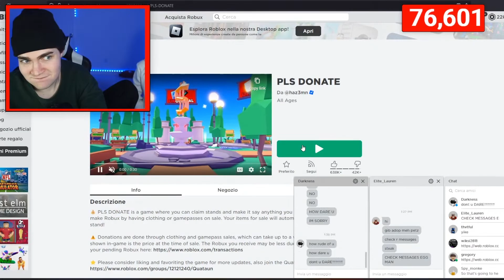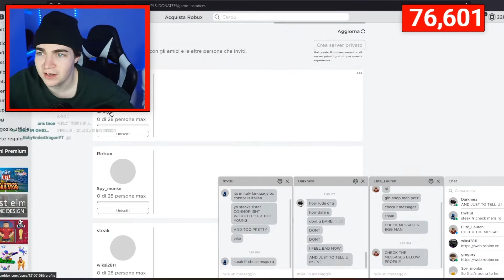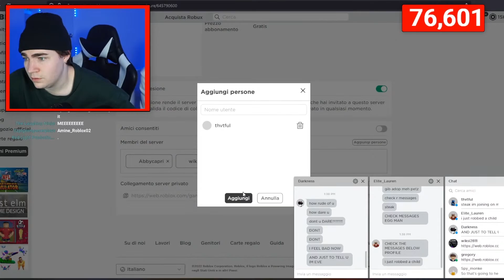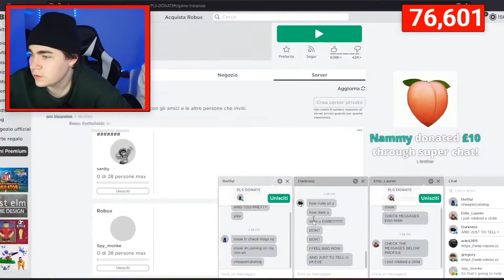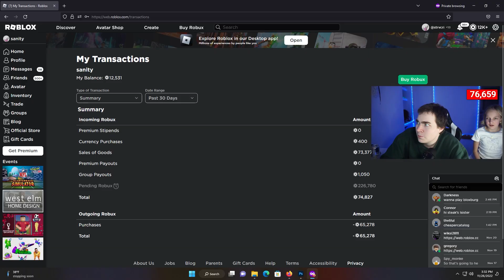I stole my little sister's ROBUX.. 😈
STEALING my Little Sister's ROBUX.. 😈